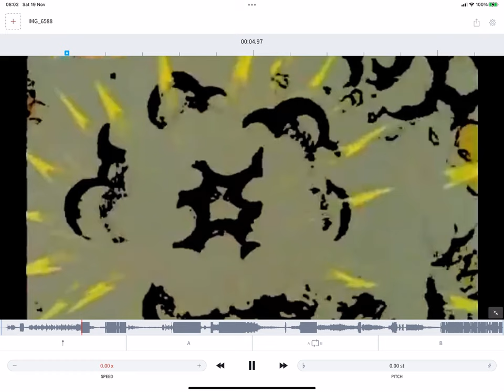What An Explosion Sounds Like On Freeze